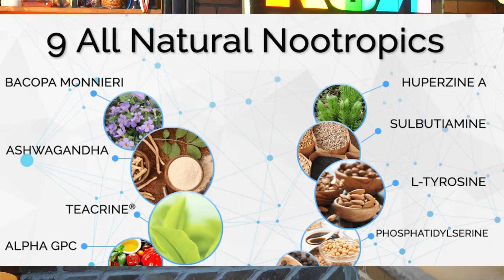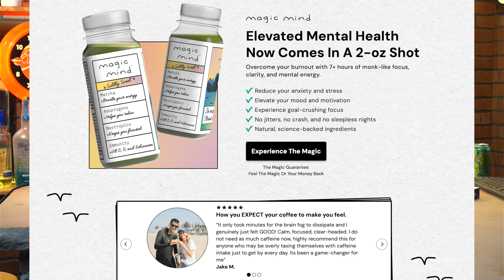Jay Roddy 🍻 On Tap #173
Picture this: a young man's crossroads between the precise world of accounting and the dust-covered boots of remodeling, with a dream of music stardom in his back pocket. This is the captivating tapestry of Jay Roddy's life, woven through today's episode, as he shares his transition from crunching numbers to hanging siding, all while chasing the rhythm that beats in his soul. Jay's story is an inspiring chronicle of self-taught mastery, from his first encounter with the I Am T-Pain app to the strategic maneuvers in the social media battlegrounds where authenticity clashes with virality. @JayRoddyMusic

9:27 Strategies for Marketing as an Artist
18:46 Green Screen and Social Media Presence